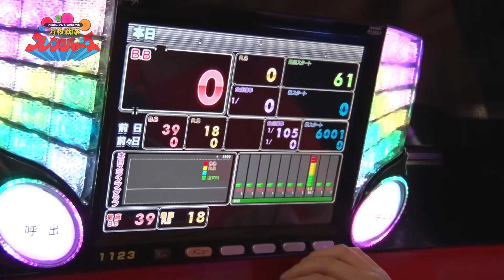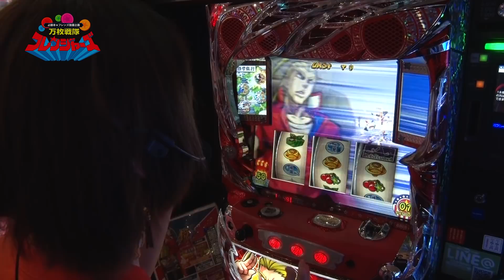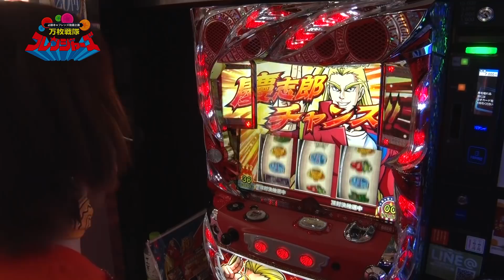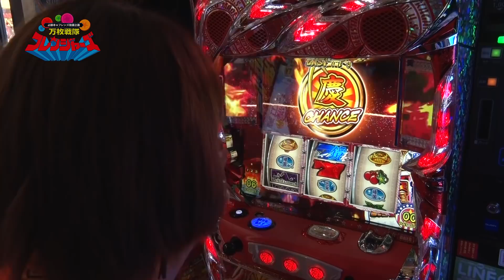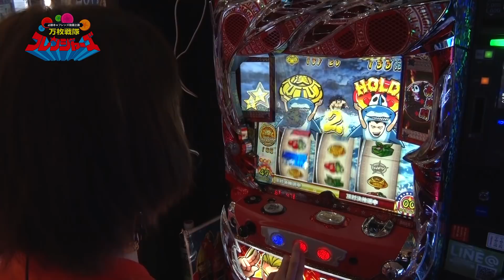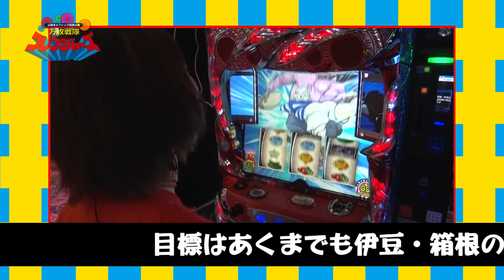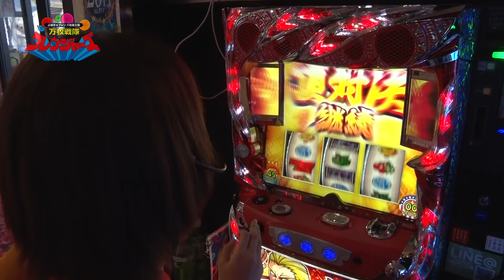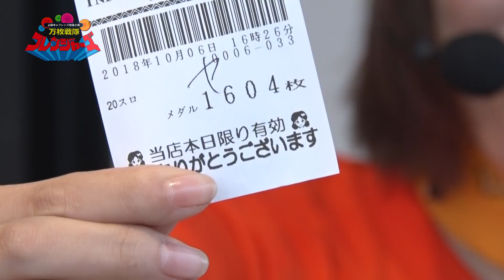【HEY!鏡】～必勝本フレンズ(仮)動画企画! ～万枚戦隊フレンジャーズ #5《ピラミ△》 [必勝本WEB-TV][パチスロ][スロット]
必勝本フレンズ(仮)の動画企画が始動! その名も｢万枚戦隊フレンジャーズ｣!!
5人・5回で差枚+10000枚を目指すというメチャクチャな企画ですが、彼女たちはなぜか達成できると思っているようです(ほぼほぼムリでしょ)

実戦ホールは必勝本WEB-TVでは常連、長野県箕輪町の｢インディ伊北インター店｣さん。この優良店だったらワンチャンあり得るか!? 彼女たちの情報リレーと団結力で目標達成となるのか…乞うご期待!

フレンジャーズのアンカーを務めるのは、大都大好きっ子・ピラミ△!!!

先輩たちの繋いだプラス収支をキープしつつ、万枚戦隊らしく｢万枚｣の目標達成となるのか…?! それとも、現実的なご褒美を狙い打ちするのか…!? 得意のHEY!鏡で実戦スタートということはつまり…？

差枚万枚を出して京都へ行くのか、はたまた伊豆・箱根旅行をキープするのか…もしくは爆死!?ｗｗｗ

実戦機種：HEY!鏡
収録ホール：インディ伊北インター店(長野県箕輪町)